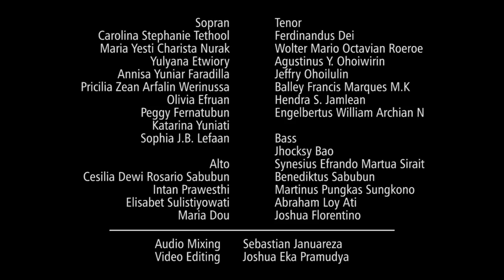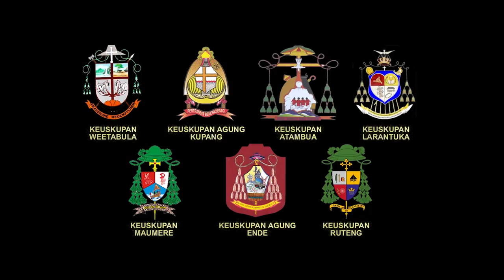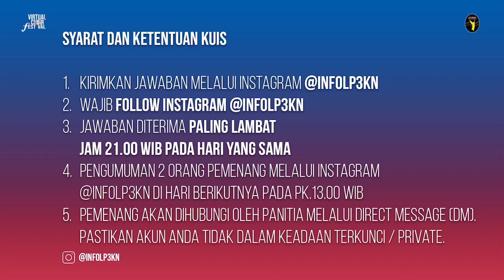LP3KN Virtual Choir Festival 2020 - 05 November 2020 17.00 WIB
Video peserta di tayangkan harian menampilkan 3 Provinsi sekaligus dan akan disertai ulasan singkat dari tim penilai.

Likes untuk video peserta dapat diberikan di YouTube channel Pesparani Katolik dan semua video akan serempak dapat ditonton di channel tersebut mulai tanggal 28/10.

Jadwal acara harian festival
29 Oktober - 6 November 2020 setiap pukul 17.00 WIB, dapat disaksikan di channel YouTube Hidup TV, PESPARANI Katolik dan Komsos Keuskupan:

1. Jawa Tengah
2. Nusa Tenggara Barat
3. Bengkulu

4. Aceh
5. Sumatera Utara
6. Kalimantan Selatan

7. Sumatera Barat
8. DKI Jakarta
9. Gorontalo

10. Sumatera Selatan
11. Kalimantan Timur
12. Bangka Belitung

13. Jambi
14. Kalimantan Barat
15. Riau

16. Lampung
17. Jawa Barat
18. Kepulauan Riau

19. Yogyakarta
20. Maluku
21. Kalimantan Tengah

22. Banten
23. Papua Barat
24. Nusa Tenggara Timur

25. Kalimantan Utara
26. Sulawesi Utara
27. Bali

Acara ini dapat terselenggara berkat dukungan WINGS GROUP, Universitas Katolik Parahyangan, Universitas Tarumanagara dan SIDOMUNCUL.